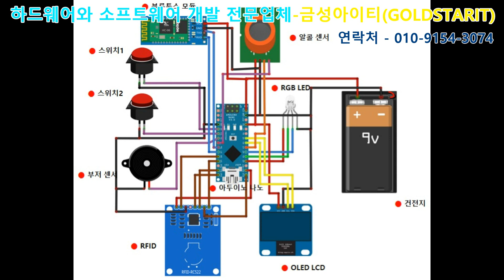[아두이노시제품 아두이노DIY] 아두이노음주측정기 알콜측정기